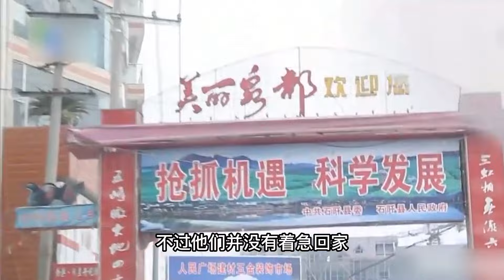漫漫回家路：農民工花費5天4夜騎行1350公里，只為回家吃口年夜飯